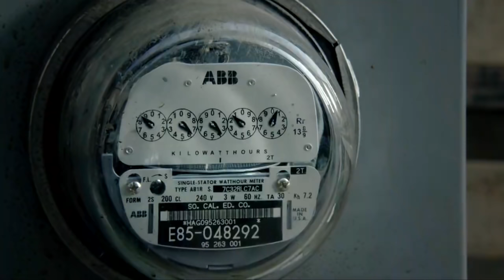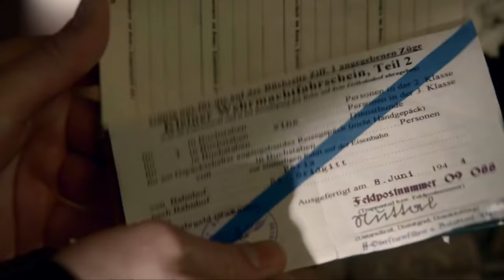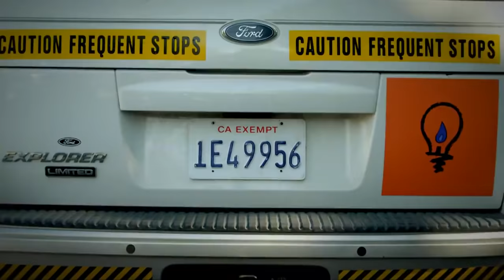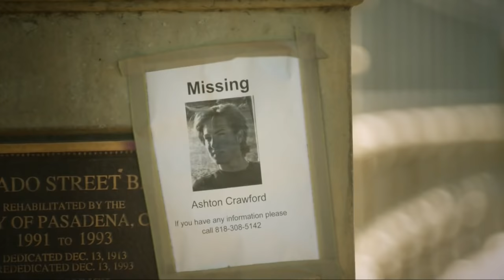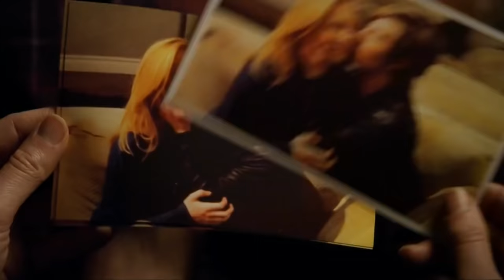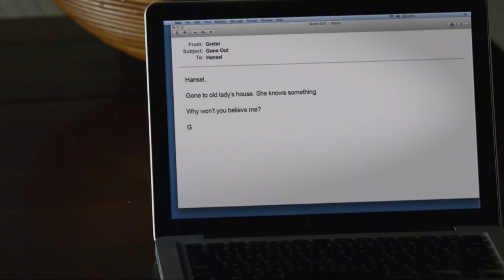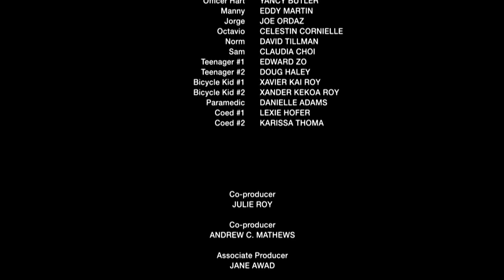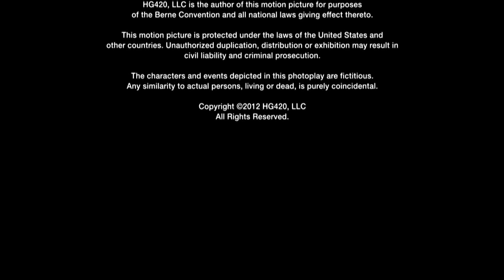filme João e Maria e a bruxa da floresta negra dublado e completo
O maconheiro Ashton Crawford e sua namorada Gretel estão no seu quarto fumando uma maconha especial, produzida por uma velha chamada Agnes. Quando o irmão de Gretel, Hansel, volta para casa, ela resolve fazer biscoitos de gengibre, enquanto Ashton vai comprar mais maconha de Agnes. O que eles não sabem é que Agnes é uma bruxa, e planeja devorar Ashton para recuperar a juventude. Gretel busca ajuda da polícia, mas eles sabem que Ashton é um maconheiro, então não a levam a sério.

Data de lançamento: 19 de fevereiro de 2013 (EUA)

Direção: Duane Journey

Orçamento: 4,5 milhões USD

Roteiro: David Tillman

Música composta por: Corey A. Jackson, Zak Sobel

Respeitando todos os direitos